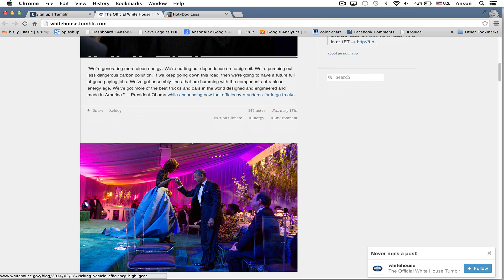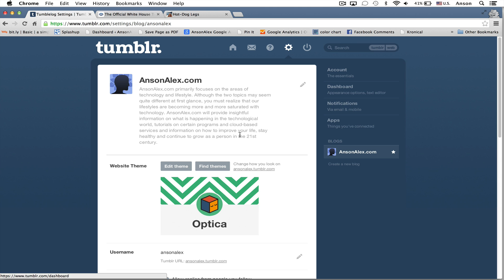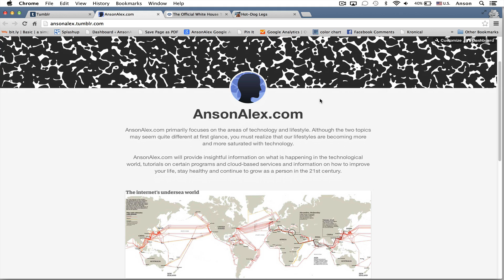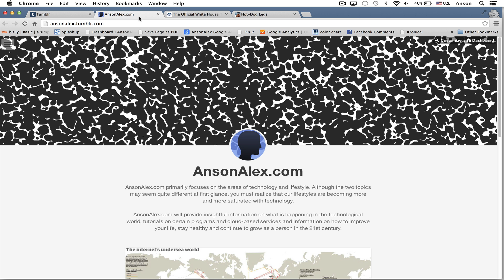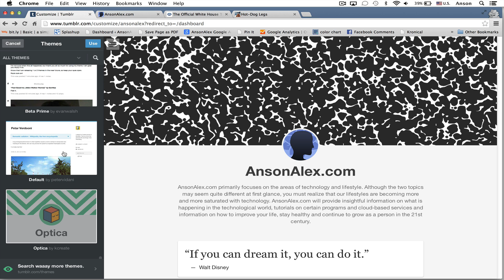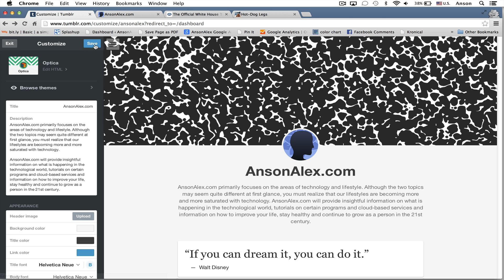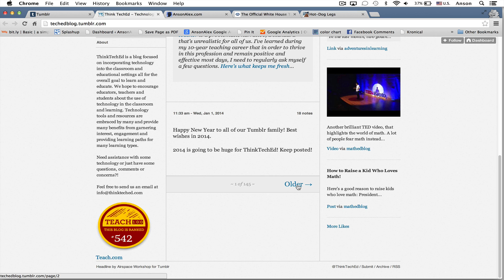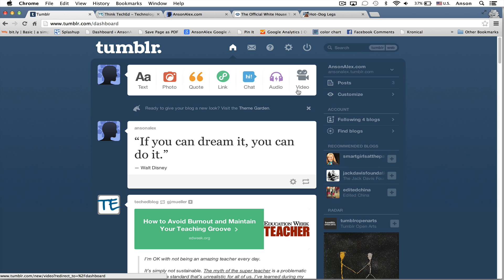Tumblr Tutorial - Introduction and Overview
A Tumblr introduction and overview tutorial that shows users all of the primary features available in Tumblr.

Tumblr is a microblogging platform that is super easy to setup and start posting content - great for new bloggers and businesses looking for a quick web presence.